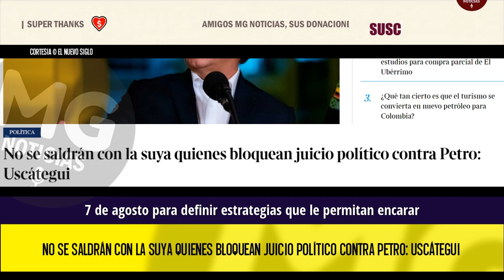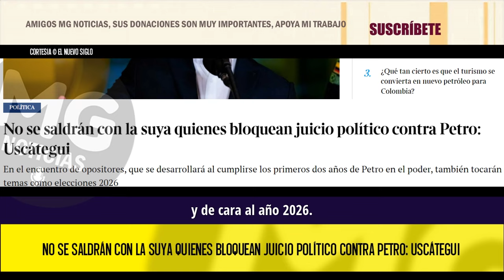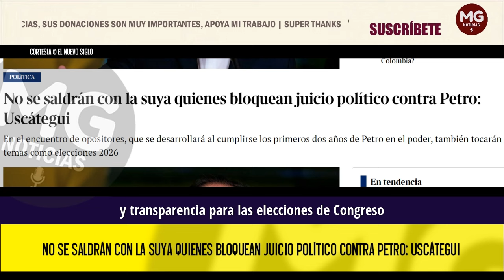JUICIO POLÍTICO CONTRA PETRO ⚠️ DURA ADVERTENCIA: "NO SE SALDRÁN CON LA SUYA"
No se saldrán con la suya quienes bloquean juicio político contra Petro: Uscátegui
En el encuentro de opositores, que se desarrollará al cumplirse los primeros dos años de Petro en el poder, también tocarán temas como elecciones 2026.